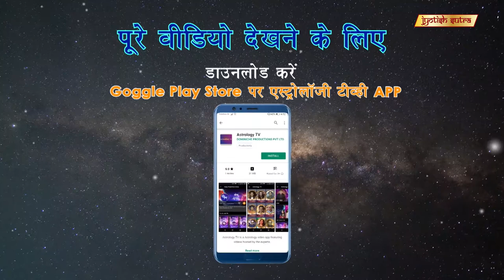चलें आध्यात्मिकता के पथ पर | The Path Of Spirituality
Bollywood actress/spiritual healer Smita Jaykar takes you through the path of spirituality.